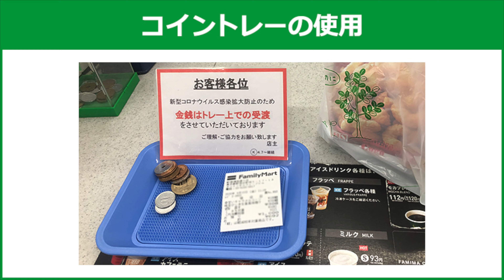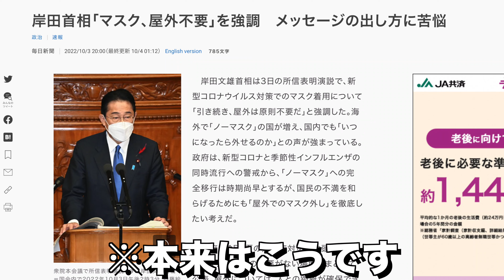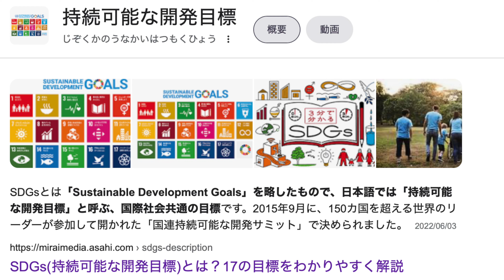世の中に対する不満を限界ニート達が代弁します‼︎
編集　チャナ